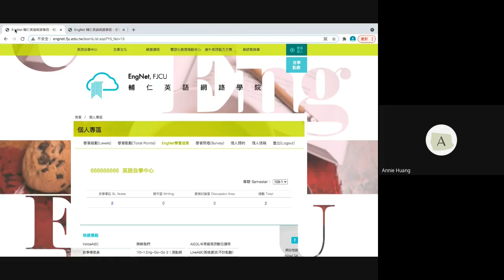EngNet活動紀錄功能 EngNet Activity Records